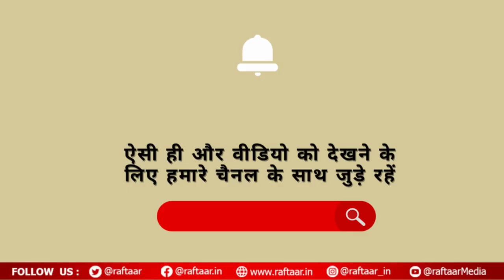E Invite Ideas: ट्रेंड में है लोगों को इनविटेशन देने का ये तरीका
Indian wedding invitation ideas and stationery inspiration that will make you swoon.